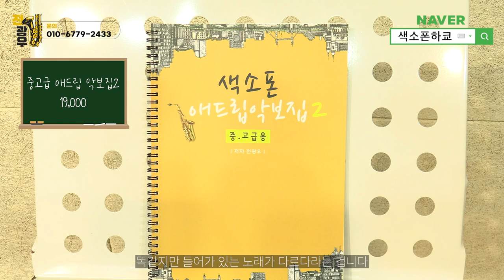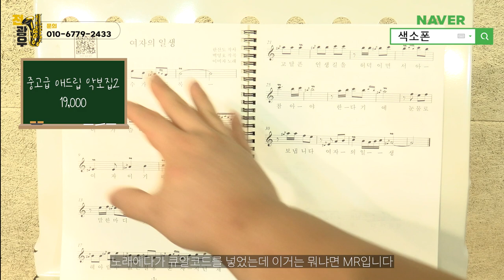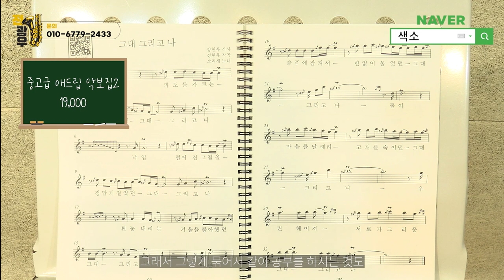색소폰 중고급 애드립 2집이 무엇인가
1. 매일연습하는악보집 13.000원
2. 색소폰의정석1권 20.000원
3. 쉽게연주하는애드립악보집 15.000원
4. 색소폰스케일모음집 14.000원
5. 계명악보집50곡집 32.000원
6. 계명악보집30곡집 24.000원
7. 미스터트롯계명악보집30곡집 25.000원
8. 중고급애드립악보집1집 19.000원
9. 중고급애드립악보집2집 19.000원
10. 꾸밈음마스터연습집 19.000원
11. 찬양악보집 35.000원
12. 계명애드립악보집58곡집 56.000원
13. 찬양악보집2집 애드립버전 23.500원
14. 찬양악보집2집 일반버전 19.500원
15. 나훈아 계명악보집35곡집 23.000원
16. 나훈아 애드립악보집 35곡 25.000원
17 쉽게배우는계명악보집30곡 20.000원
18. 세상에 없는 운지법 모음집 15.000원
19. 색소폰의 정석2권 20.000원
20. 색소폰의 정석3권 20.000원
21. 색소폰의 정석4권 20.000원
22. 색소폰의 정석5권 20.000원
23. 색소폰의 정석6권 20.000원
24. 리얼애드립악보집 15.000원
25. 찬송가 전곡 이조집 알토버전 67.000원
26. 찬송가 전곡 이조집 테너버전 67.000원

2권이상 구매시 할인되서 나갑니다.
택배비 별도*